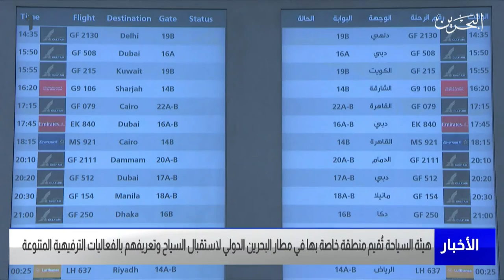مركز الأخبار : الجنوبية تزين الطرق المؤدية لحلبة البحرين الدولية استعدادًا لانطلاق سباق الفورملا 1